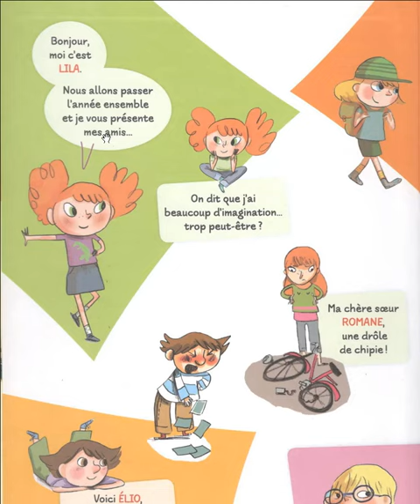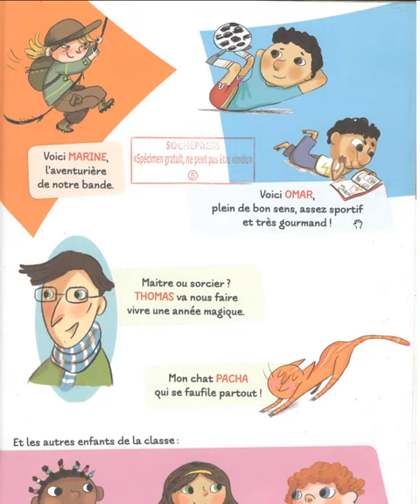لترفيه على الأطفال قصص بالفرنسية - البداية